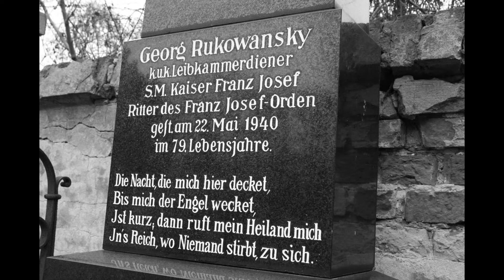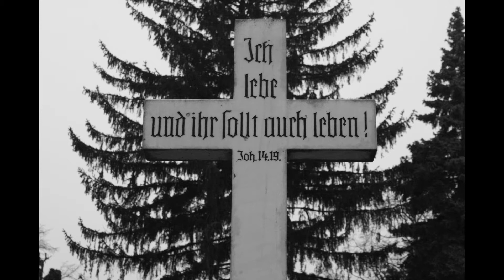Wien abseits der Pfade - Zentralfriedhof Part 4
Evangelische Abteilung Tor 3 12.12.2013